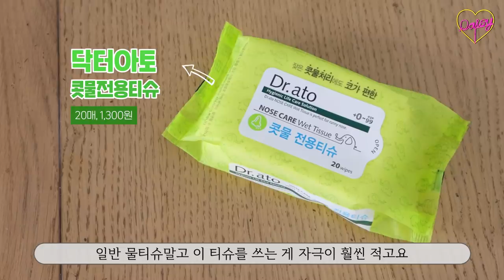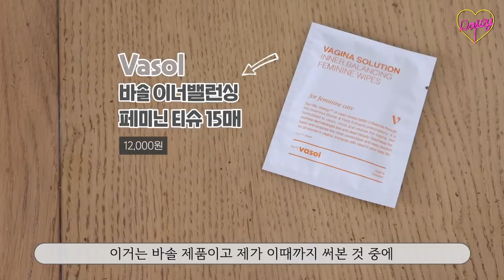첫 왓츠 인 마이 백/에르메스가방/향수/쿠션/립/여성용품 외 애정템들💜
❤ 해당 영상은 달바의 간접광고가 포함되어 있지만, 브랜드 간섭없이 100% 저의 의견으로 제작되었으며 이외의 아이템들은 모두 직접 구매한 것들입니다.

에르메스 에르백 31 / 레더, 캔버스 3백만원대
디올 새들 체인 나노 파우치 / 카프 레더  90만원대
LUFF 러프 빈백 동전지갑 톤프리 케이스 / 13,000원
셀렉스 밀크 세라마이드
락토핏 유산균
센트디 풋사과 앰플
샤넬 로(L'EAU) 트래블 스프레이 184,000원
닥터아토 콧물전용티슈 20매 1,300원
VEDA Romantic Pouch_Beige 15,000원
달바 그라인딩 팩트 SPF50+ PA 21호 / 46,000원
릴리바이레드 세범락 팩트 12,000원
웨이크메이크 비타민 수분톡 틴트 립밤 01 헬씨 코랄 / 13,000원
어뮤즈 듀 벨벳 07 재즈 / 20,000원
유리아쥬 배리어덤 시카 레브르 / 15,000원
잇퓸 옐로(레몬향) 5,000원
헉슬리 핸드 크림 - 모로칸 가드너 15,000원
BETTERS& 세이프 모먼트 인 포켓 세니타이저 03 프레시 타임 / 8,800원
Vasol 바솔 이너밸런싱 페미닌 티슈 15매 / 12,000원
필리밀리 헤어 고무 밴드 (블랙,브라운) 150P / 3,100원
에르메스 번들 파우치 / 가격정보 없음